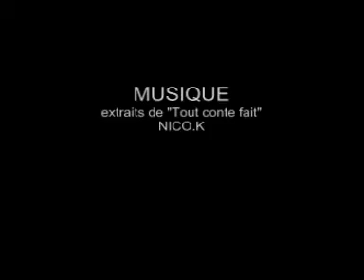Dernière minute (à la) : NICO. K à l'ENTREPÔT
La bande annonce du slam de Shakyamuni, le 5 Janvier 2010...